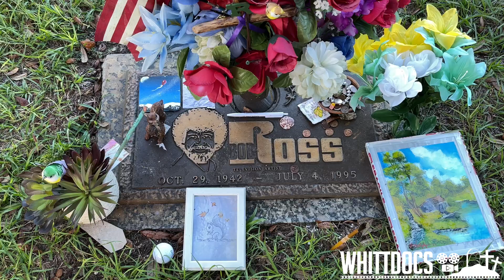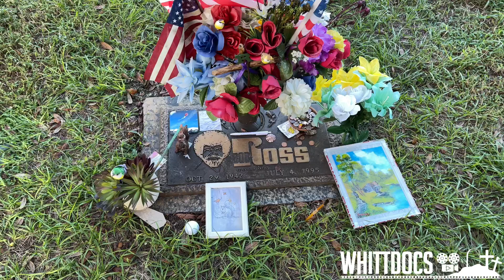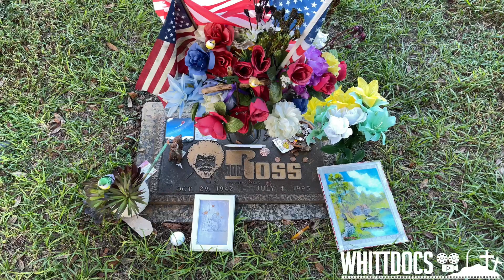How Did Bob Ross Die? - His Life and Gravesite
Today, we make our way to Gotha, Florida to visit the grave of television painter, Bob Ross. Bob Ross led a very interesting life. We take a look at his life and pay our respects at his grave.